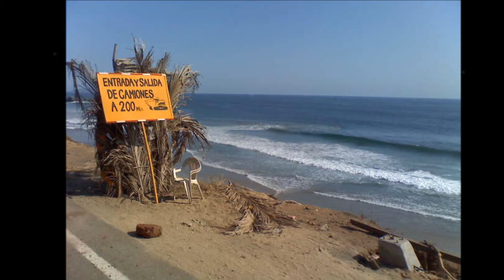ZAPOTITLAN TABLAS GRO.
DEDICADO PARA TI AMIGA MIA.CHIP.